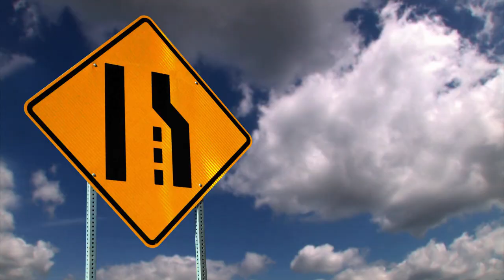🧪 Future Ready Curriculum Startups - Defending Catholic Education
Lockdowns changed the way we work and learn… permanently. How can we build a new FutureReady curriculum using startup experiments?